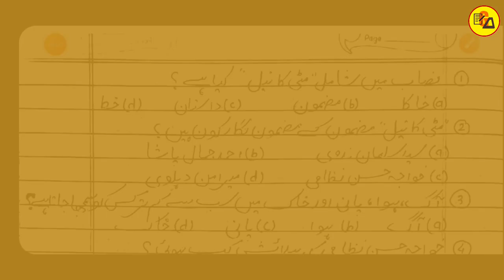Class 12 Urdu Chapter 2 All Objective Question Answer|Mitti ka Tel|Objective By Muskaan Ma'am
Best wishes.